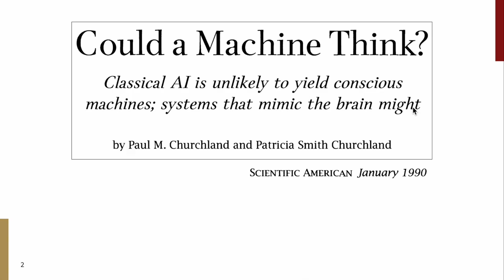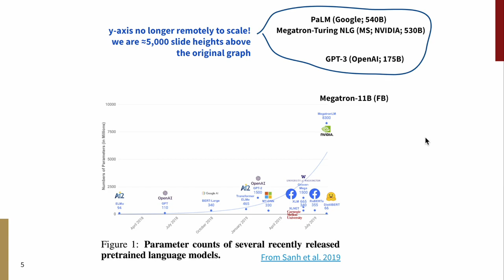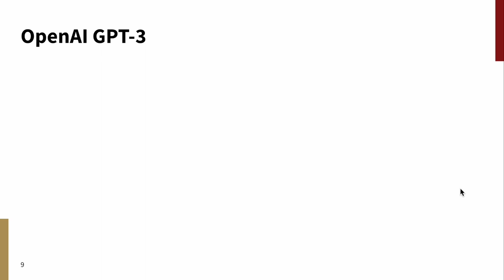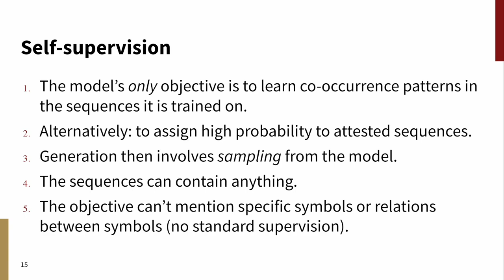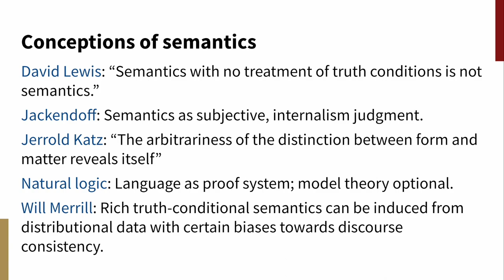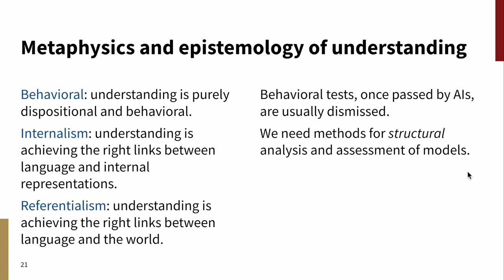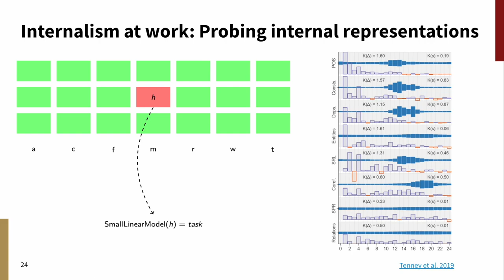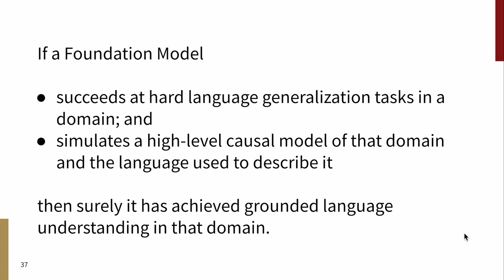Could a purely self-supervised Foundation Model achieve grounded language understanding?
Talk given at the Santa Fe Institute Workshop "Embodied, Situated, and Grounded Intelligence: Implications for AI", April 15, 2022.